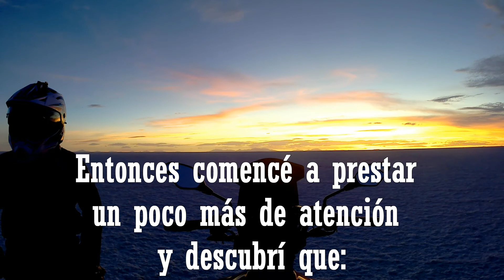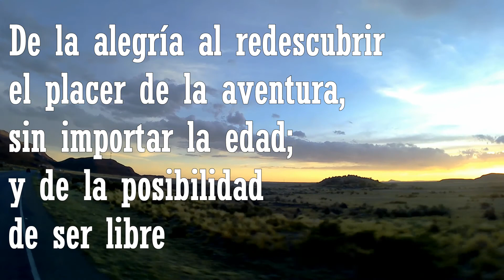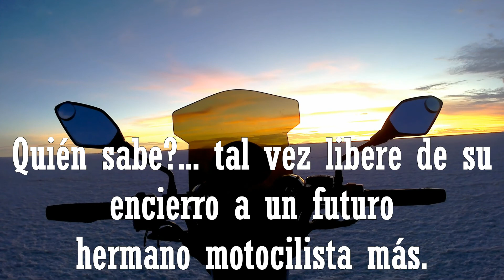Curioso Personaje, El Motociclista